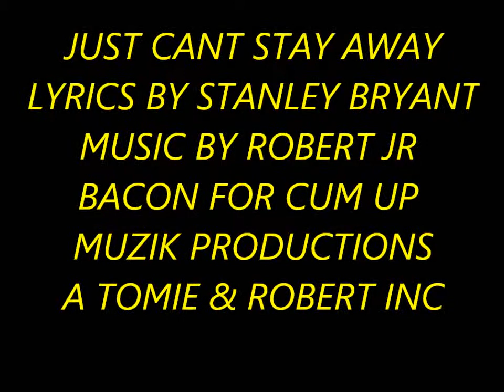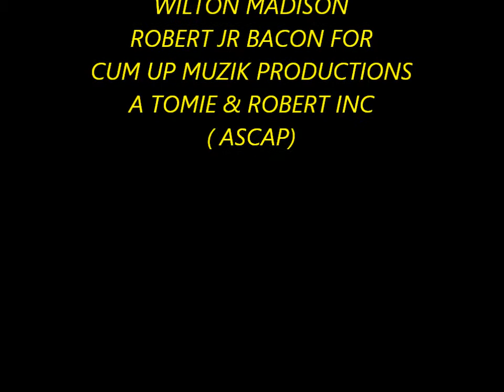JUST CANT STAY AWAY